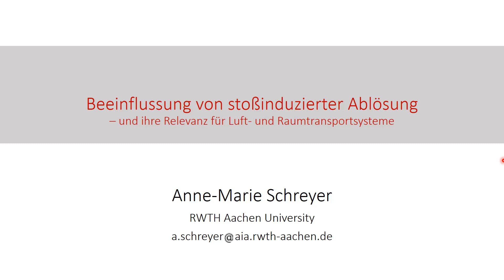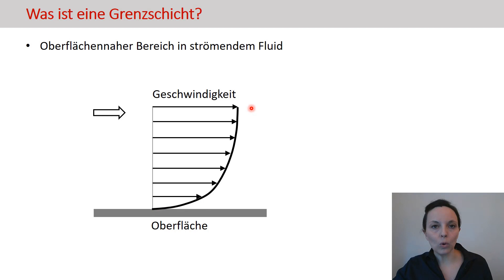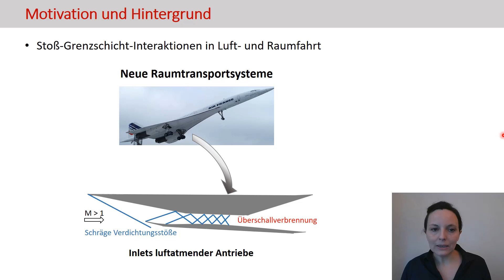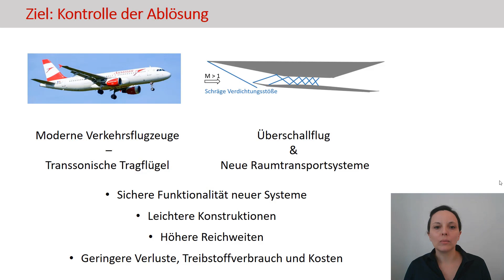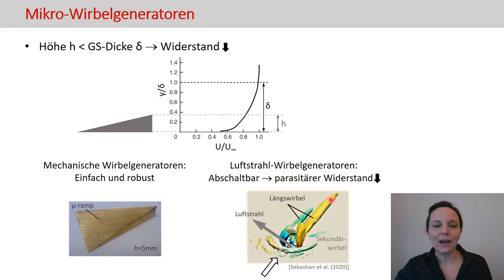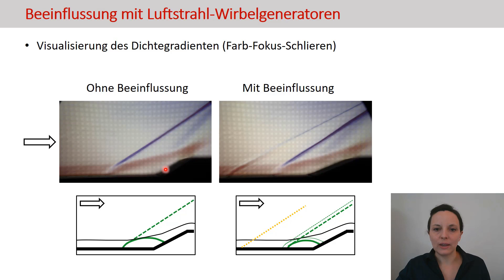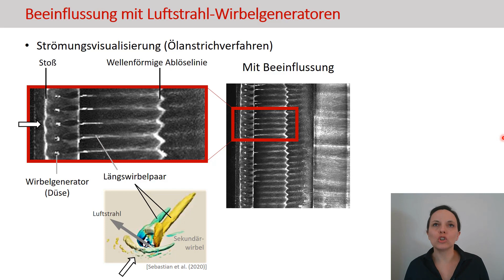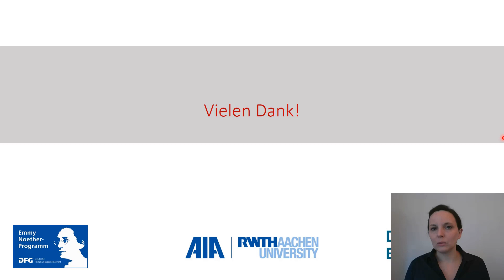Beeinflussung von stoßinduzierter Ablösung - und ihre Relevanz für Luft- und Raumtransportsysteme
Anne-Marie Schreyer im Rahmen der Vortragsreihe „Augenblick für Forschung“ der Daimler und Benz Stiftung.